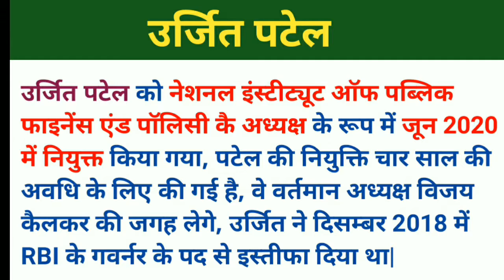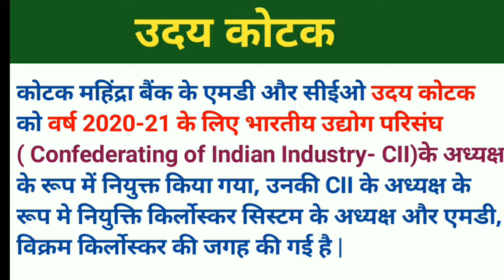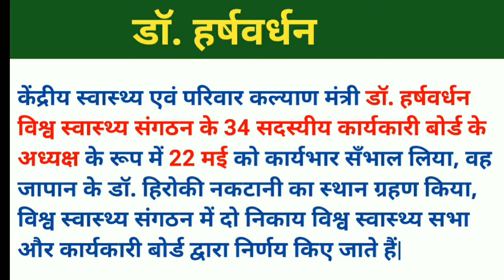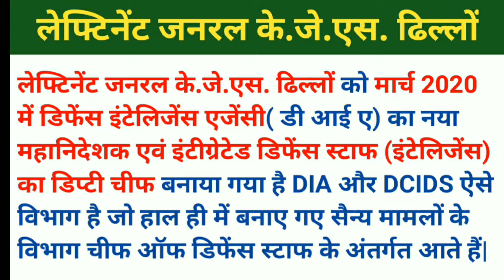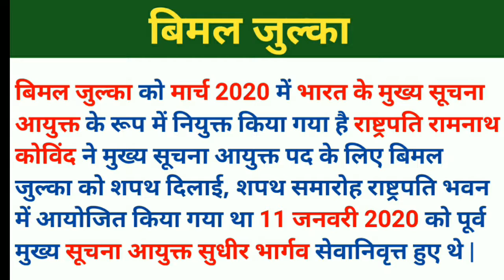प्रमुख निर्वाचन / नियुक्तिया 2020 || मार्च से जून 2020 || CURRENT AFFAIRS 2020 ||MPPSC, SSC CGL,